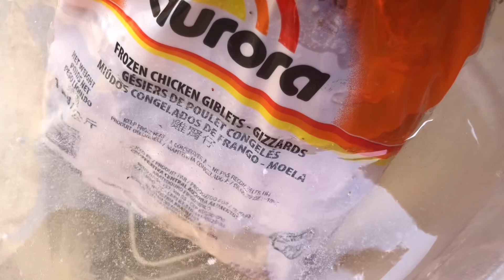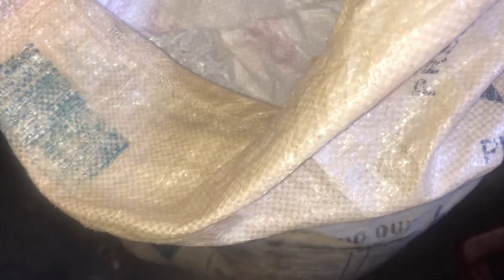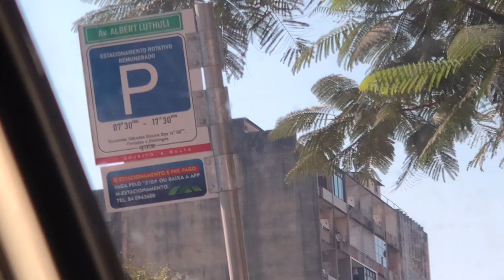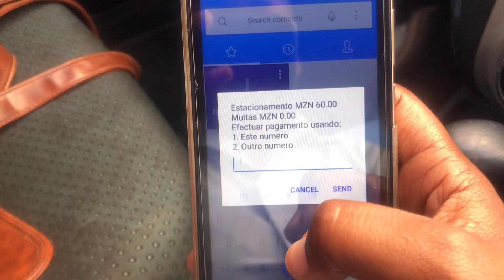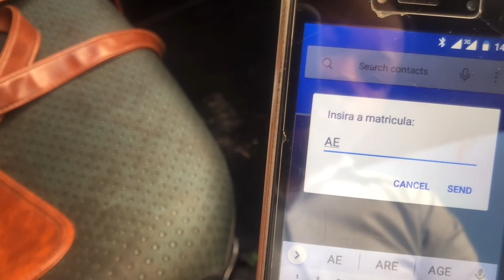VLOG ROTINA EM CASA |YouTuber Moçambicana